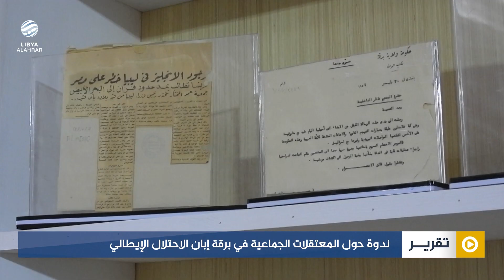ندوة حول المعتقلات الجماعية في برقة إبان الاحتلال الإيطالي